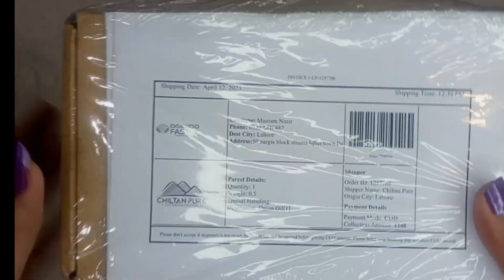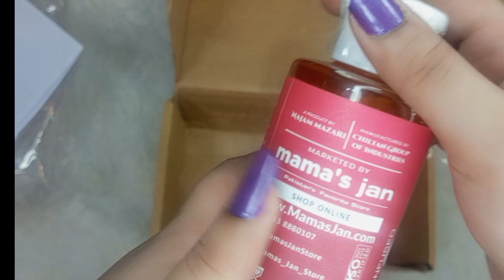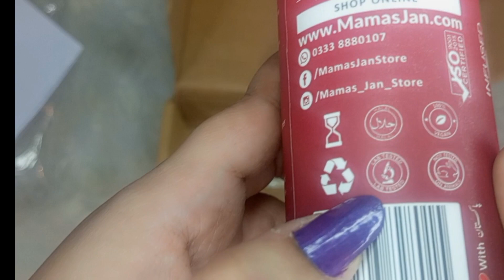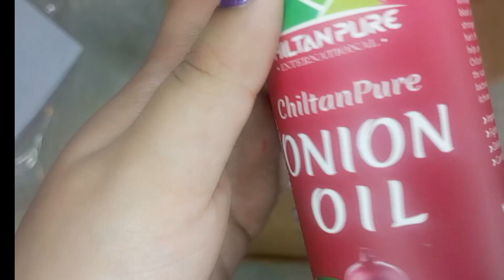Chiltan pure product | unboxing | onion oil @Maniamworld1617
hello beautyy. today videos is unboxing chiltan pure product unboxing onion oil

chiltan pure products review
chiltan pure hair oil review
chiltan pure onion oil review
how to get onion oil make at home
how to get stop hair falling
balo ko lamba kasy kary
how to get long and thick shinny hair
home made hair mask
how to get 100 view in just one minute
Chiltan pure product review
chiltan pure serum review
chiltan pure facials product review